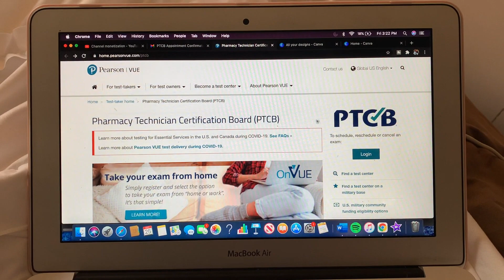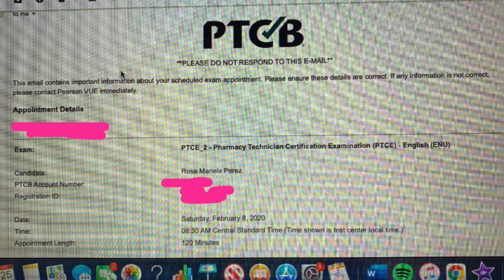Pharmacy Technician PTCB Exam Information!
Hi there! My name is Rosa and I want to share with you what the Pharmacy Technician Certification Board Exam (PTCE) is for all of you who are interested in becoming a Pharmacy Technician. I took the exam myself and I'm sure you have many questions on what exactly the pharmacy technician exam consists of. I am here to answer all your questions in this video!

Here's some helpful books to purchase if you are studying to take the PTCB exam!

Please leave comments in the comments section down below if you have any questions for me :)